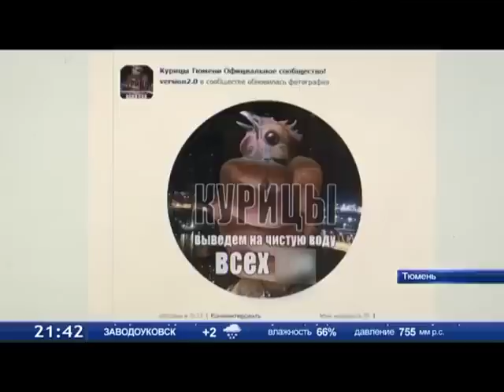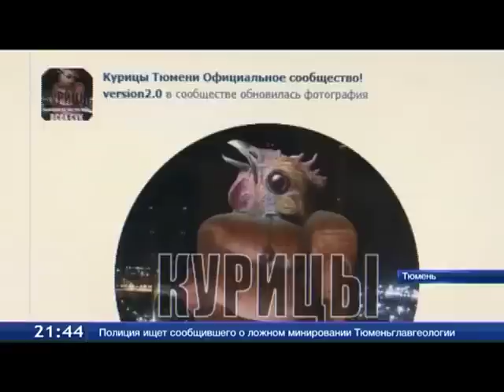Курицы Тюмени - ТСН 14.03.2014